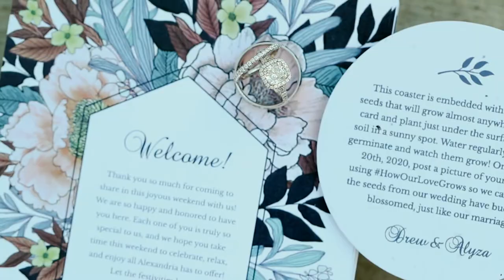Romantic wedding at the vineyard // Carlos Creek Winery // Drew + Alyza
We just loved capturing the wedding of Ayza and Drew out at the beautiful Carlos Creek Winery in the gorgeous Northern Minnesota.

Venue: Carlos Creek Winery
Photographer: Flow Event Group
Videographer: Flow Event Group
Wedding Planner: Melissa Brede
Band: Kings Water Blue Band
Florist: Mary Baumann (onsite flowers) Richard Anderson (bride and bridal party flowers)
Hair Stylist: Lauren Mulkigan, Molly Resch
Makeup Artist: Aleah Martagon
Menswear: Indochino